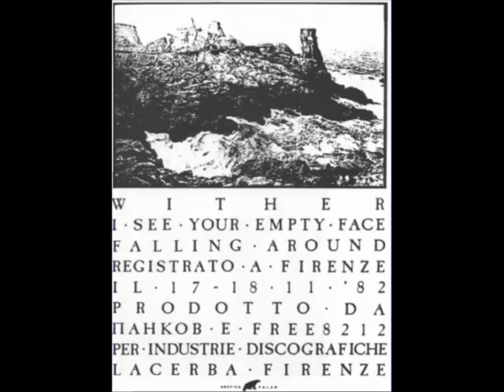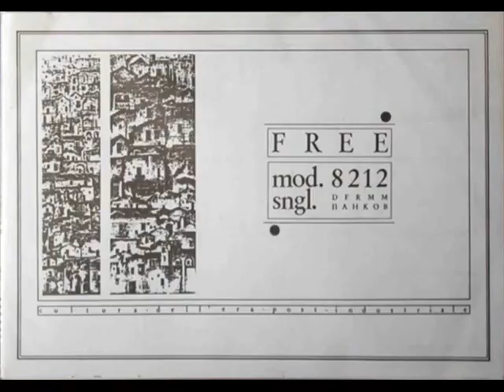A1 Diaframma - Circuito chiuso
Label: Industrie Discografiche Lacerba ‎– LACER1
Format: Vinyl, 7", Limited Edition, 33 ⅓ RPM, 45 RPM
Country: Italy
Released: Dec 1982